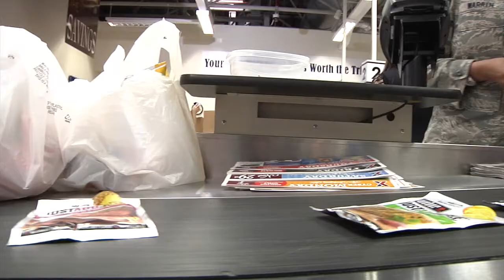Commissary Cris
He's retired from the US Air Force, he's taught college classes, and today, he's bagging groceries while opening up about his decades-long relationship with Aviano Air Base.